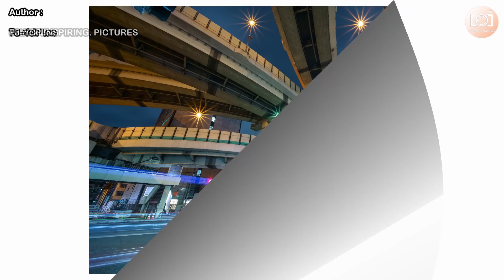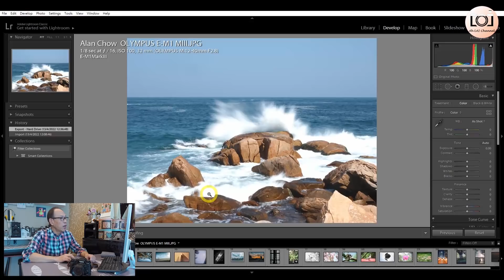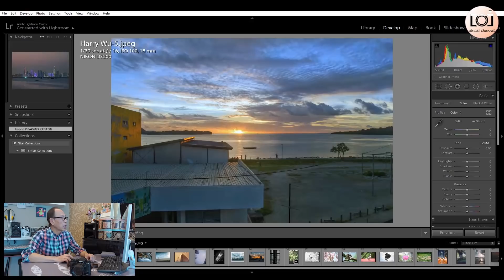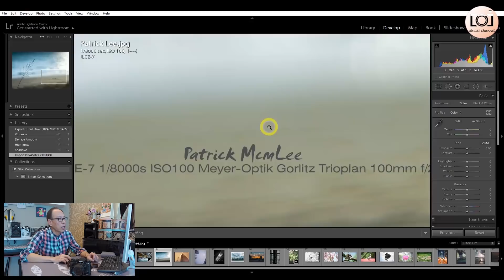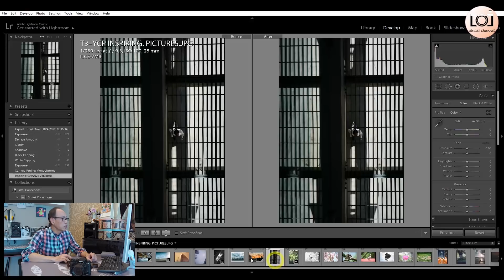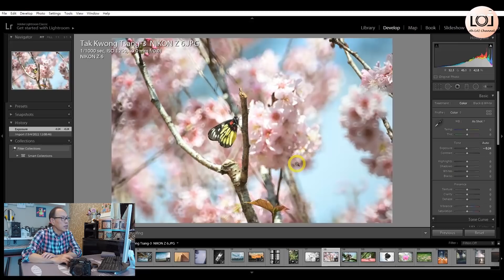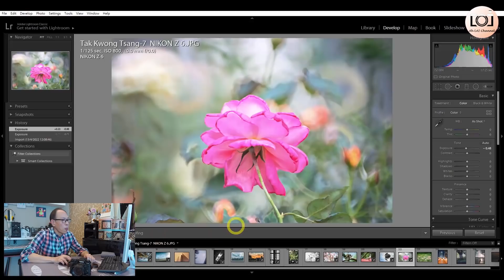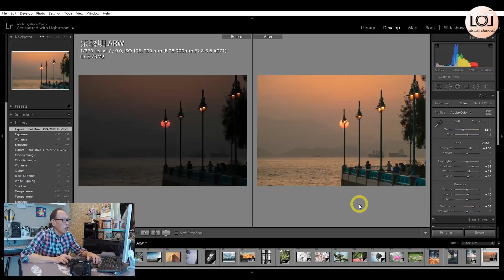【阿黎攝影日常】全民攝影作品欣賞、阿黎 續張同你分析 [ 第二輯 ]